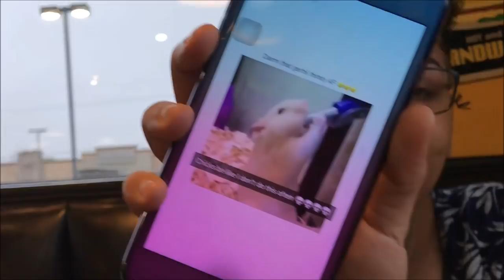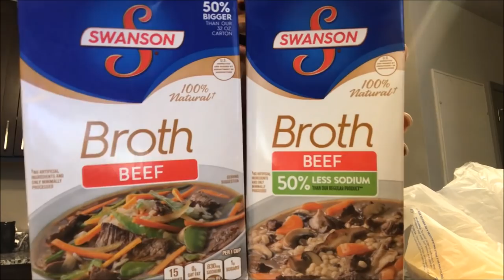College VlogS2E4| Casual Grocery Shopping w/ MY BESSFRAND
Hey AJ Gangggg! This is a very casual vlog of me and my bestfriend going grocery shopping. Hope you enjoy!

Get $$$ of when you purchase

Want my prom dress then get the APP "MERCARI" MY name is _Akeiraaa! Sign up with my Code "FDPJDJ" and get $10 credit on the APP.

College Vlog#17 College Dorm Move Out Week! ATU Mstreet